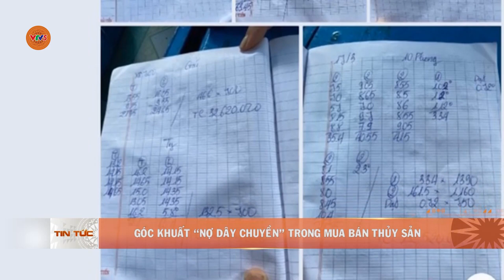GÓC KHUẤT “NỢ DÂY CHUYỀN” TRONG MUA BÁN THỦY SẢN | VTV5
Hàng chục tỷ đồng có nguy cơ không lấy lại được, nhiều người nuôi tôm hùm lao đao. Sự việc kéo dài hơn hai năm qua tại thành phố Cam Ranh, tỉnh Khánh Hòa, sau khi các hộ gia đình xuất bán tôm hùm cho thương lái. Tôm đã bán mà tiền thì chẳng thấy đâu.